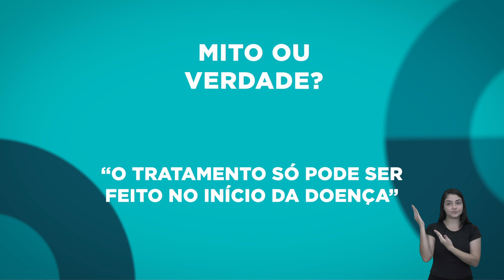Câncer de Ovário | Mitos e Verdades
O câncer de ovário é uma neoplasia ginecológica de difícil diagnóstico precoce, uma vez que a doença raramente apresenta sintomas nos estágios iniciais. Apesar disso, a doença apresenta tratamento em todos os estágios e pode apresentar um bom prognóstico.

Por se tratar de um câncer ginecológico, muitas mulheres têm dúvidas sobre a doença. Por isso, neste vídeo, o Dr. Marcelo Oliveira dos Santos, oncologista clínico do Hospital Alemão Oswaldo Cruz, explica sobre o câncer de ovário e desvenda os principais mitos acerca da doença.

Para obter um bom prognóstico e tratamento, é essencial ter acompanhamento médico. Nosso corpo clínico é formado por profissionais capacitados e prontos para atender todas suas necessidades.

A informação presente neste vídeo é correta na data do upload: 21/10/2022. Conteúdo apenas para fins educativos. Consulte o seu médico para aconselhamento profissional.